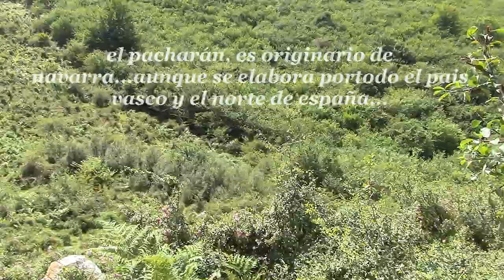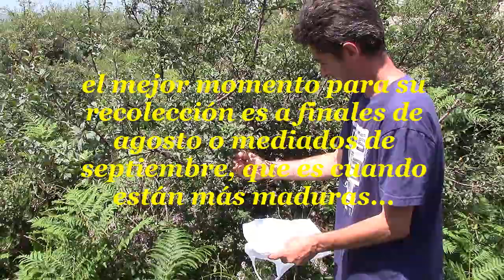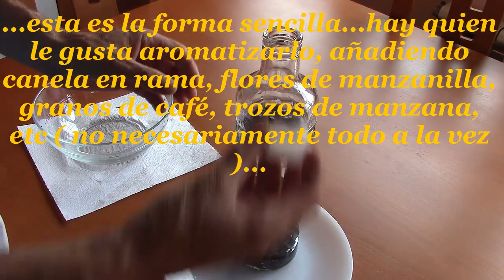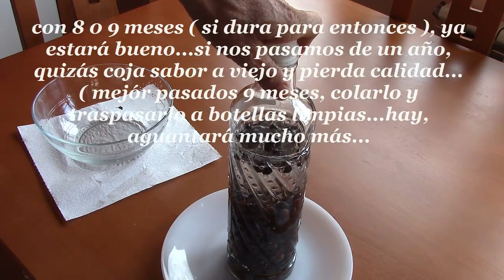licór de pacharán, casero ( elaboración fácil ) pacharán homemade liquor (easy processing)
el pacharán es una bebida alcoholica...consumela con moderación, pero no dejes de probarla...porque es muy digestiva (despues de las comidas ) y en la mayoría de casos un produccto natural... ( pacharán homemade liquor (easy processing)...